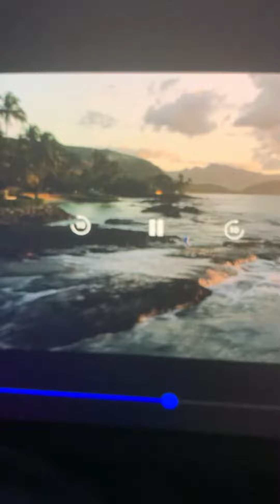So sonic crossing the water 💦